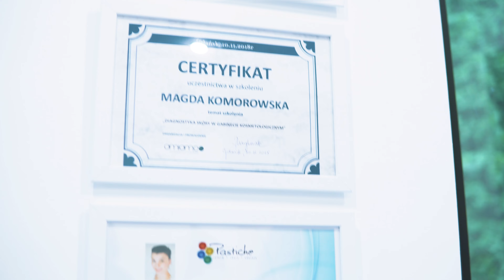Zdrowy Styl | Magdalena Komorowska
Gabinet Zdrowy Styl
ul. Fantazyjna 24
03-580 Warszawa Targówek